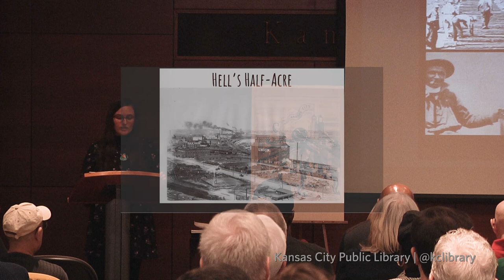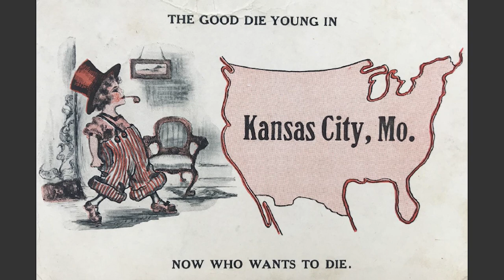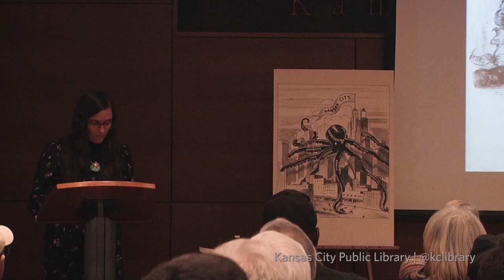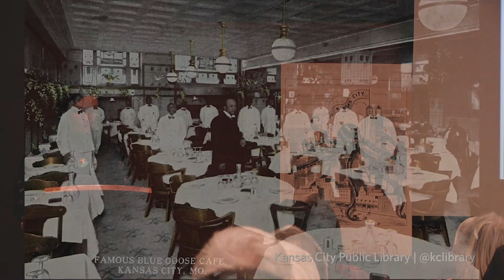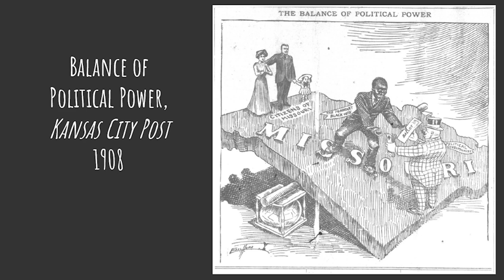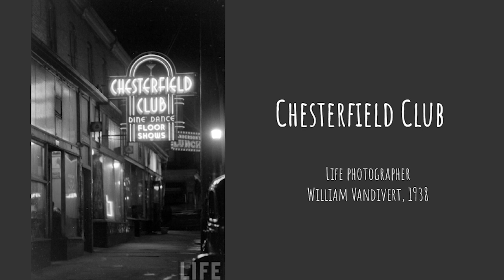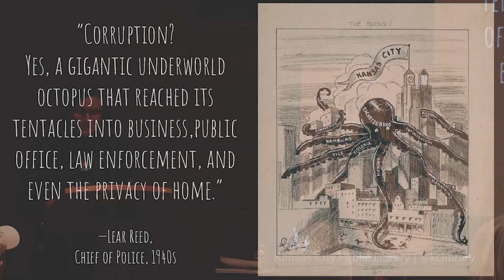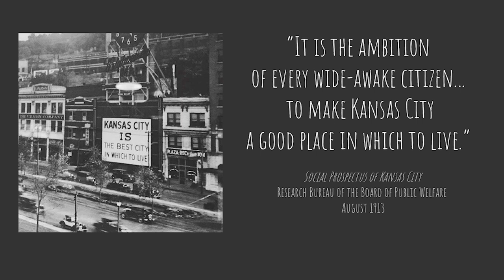Storied & Scandalous Kansas City: A history of Corruption, Mischief, and a Whole Lot of Booze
As Kansas City grew in the 19th century, so did the business of sin. Noting the pervasiveness of vice and debauchery, a visitor in 1888 described it as “the best town this side of Hell.”

In a discussion of her new book Storied & Scandalous Kansas City, author Karla Deel examines that early culture of iniquity—from red-light districts to burlesque houses, jazz joints, and saloons. She recalls the madams, entertainers, and mobsters who brought the party to the Plains in the 1920s and ’30s; identifies the city’s most notorious establishments; and makes note of Boss Tom Pendergast’s prominent hand in it all.

Deel is the founder and editor of SqueezeBox City, an online magazine dedicated to the history and culture of Kansas City.